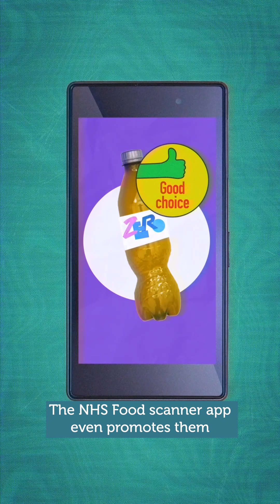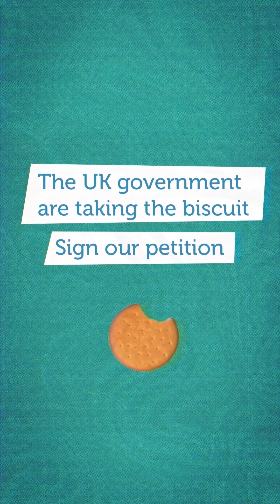Are the UK Government 'Taking the biscuit' when it comes to ultra-processed food?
The Soil Association is calling on UK Government to address the overconsumption of ultra-processed food. Sign our petition today

Most of the food eaten in the UK is ultra-processed, making up a shocking 65% of children's diets. Many of these everyday items might surprise you, but ultra-processed foods carry serious health risks. A growing body of new scientific evidence links these foods with heart, kidney and liver disease, cancer, depression, obesity and even early death. But the government continues to dodge the problem, slapping its good choice badge on ultra-processed products, ignoring their health impacts. The NHS food scanner app even promotes them as healthy swaps. This helps big food corporations rake in the profits, with large marketing budgets taking advantage of strained family finances. Children are at particular risk. These foods typically have little to no nutritional value and their industrial processing and chemical ingredients make them easy and quick to eat without filling us up, encouraging us to eat more. So why is the government suggesting good choice swaps to people which are bad for them but good for company profits? They must stop taking the biscuit, remove their good choice badge from these products, and support people to eat less ultra-processed food. Join our call for urgent government action, to address the overconsumption of ultra-processed food.